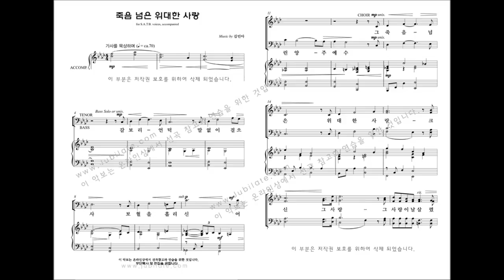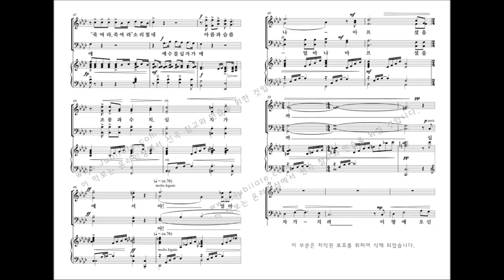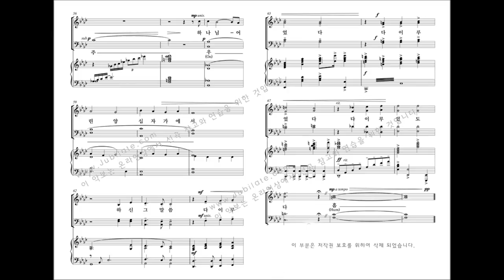[부활절 칸타타] 김민아 '죽음 넘은 위대한 사랑' 03.죽음넘은 위대한 사랑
- 죽음 넘은 위대한 사랑 프로그램 -
칸타타 '죽음 넘은 위대한 사랑'은 성탄이나 부활을 따로 구분 지어 놓고 이야기하는 것이 아니라, 처음부터 인류 구원을 위해 십자가를 지시려 이 땅에 오신 예수님에 초점을 두었습니다.

예수님의 십자가 고난과 부활하심을 통해 나를 향하신 ‘ 구속사적 이루심과 참 살아계신 하나님의 지상명령’을 깨닫고 세상을 향해 증거하는 성도의 삶으로 찬양을 올려드리고 싶었습니다.

서곡과 6개의 합창으로 이루어져 있으며, 칸타타 연주시간에 따라 4번 곡을, 찬양대의 규모나 난이도에 따라 7번 생략이 가능합니다.
그러나 7번‘가라, 가서 전하라’가 이 칸타타의 핵심 결론이라 할 수 있습니다.

3. 죽음 넘은 위대한 사랑
죽을 수밖에 없는 우리를 대속하시려 오신 예수님은 모욕과 수치, 조롱이 가득한 죽음의 길에서조차 어린 양(사 53:7)처럼 아무 말이 없으셨습니다.

얼마 전까지 환호하던 사람들은‘예수를 십자가에 죽이라’소리쳤고, 사랑하는 제자들은 배신했습니다. 가룟유다는 은 30냥에 예수님을 팔았고, 베드로는 예수님를 부인했으며, 다른 제자들은 다 도망쳤습니다.
얼마나 마음이 아프셨을지 상상할 수 없는 그 십자가에서 예수님은“다 이루었다”라고 말씀하시며, 아들을 대속물로 보내신 하나님의 뜻을 이루셨습니다. (사 53:10)